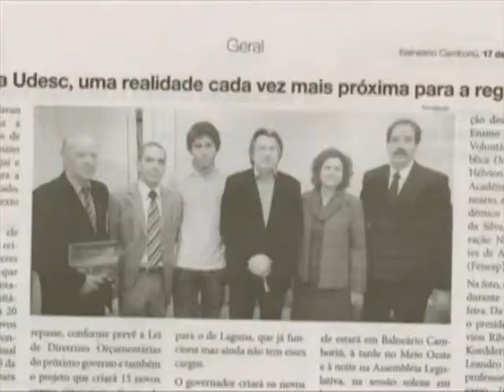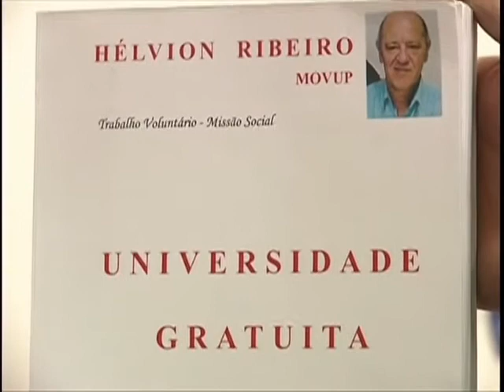História da Udesc em Balneário Camboriú